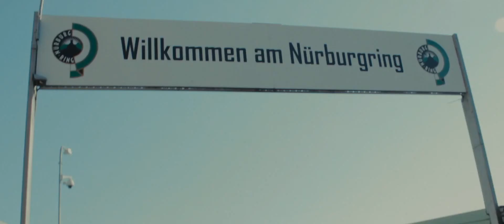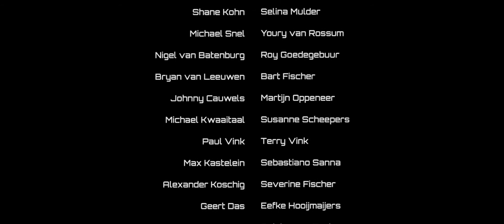JAPRUN 2K16: The Weekend Run 一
A whole weekend, a bunch of fast cars and fun people means a great time. We from Minority Vision Films had the privilege to collaborate with Epic Car Events (ECE). JapRun is an event/tour around the most finest roads. Giving you the "Japanese" experience. Three days, three locations. Germany, Luxembourg and Belgium for this edition.

Lots of fun hanging with these guys and film the aftermove.
Check it out for yourself and make sure to follow Epic Car Events too.

Executive Producer:
Jay Stegeman

Director:
Chayn Collins

Secondary Cameraman:
Guido Weeren

Aerial Photography:
Leon van Ooijen

Photography:
Rowan van dan Bragt

Music to support:
Title of track: "Distant"
Performed by: Harukasuka

Title of track: "Haze"
Performed by: Harukasuka

Title of track: "Minerva"
Performed by: MVEJIMV

Title of track: "Minority"
Performed by: MVEJIMV

Title of track: "Don't look in the mirror"
Performed by: ℣ENICE

Title of track: "California Girls Remix"
Performed by: Sonny Alven & NoMBE